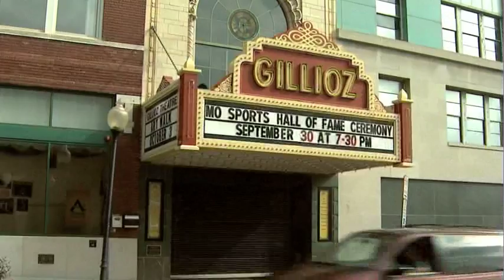Springfield Missouri Offers Great Adventure in the Heart of the Ozarks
Springfield offers an abundance of outdoor activities, historic sites, museums and more.  Satisfy the explorers in the family on an underground ride through Fantastic Caverns, or enjoy a hands-on interactive learning experience at The Discovery Center. History buffs step back in time at General Sweenys Museum of Civil War History and Wilsons Creek National Battlefield. Maximize your outdoor fun with a leisurely walk through the Mizumoto Stroll Garden and surrounding parks, or hike or bike the nearby trails. or call for a copy of your FREE Official Missouri Travel Guide.